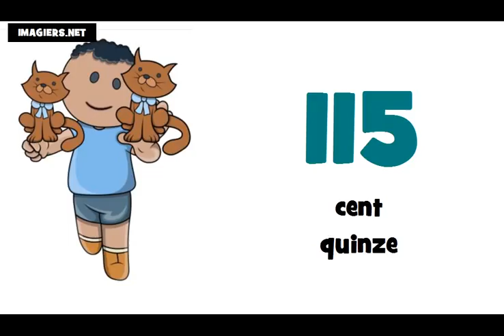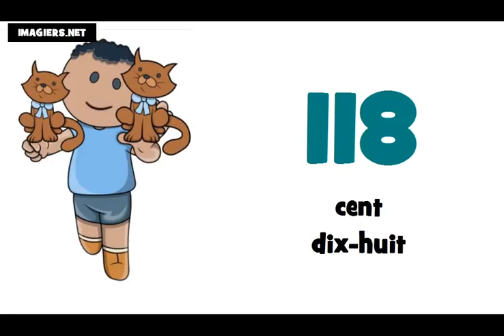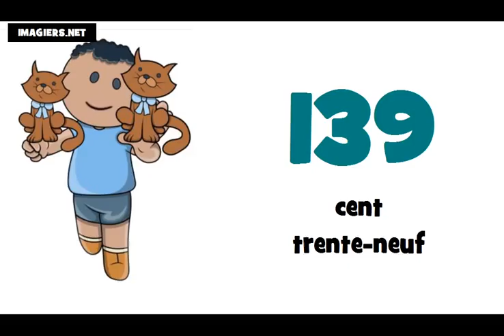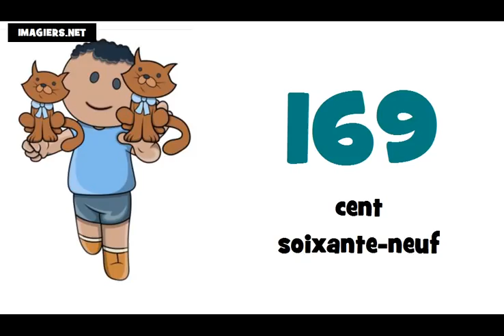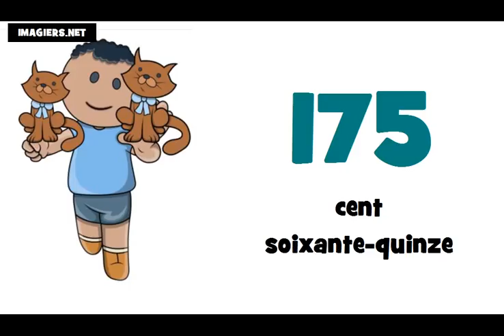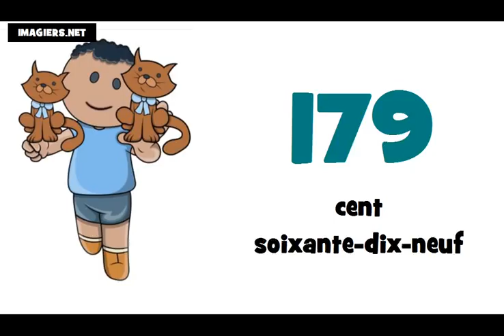Online francia kurzus = A számok # 100 tól 200